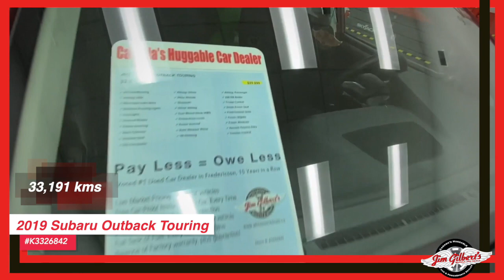For Sale | 2019 Subaru Outback | Used SUV | Pre-owned Vehicles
2019 Subaru Outback Touring K3326842

Serving:
Oromocto
Fredericton
Minto
Chipman
Doaktown
Boiestown
Nackawic
Harvey
St Stephen
McAdam
Hanwell
Moncton
Saint John
Woodstock

402 St Mary's St
Fredericton, NB
E3A 8H5